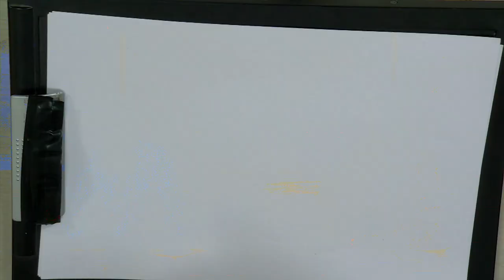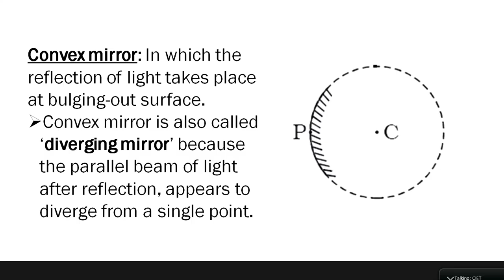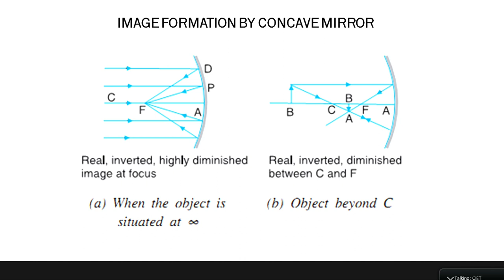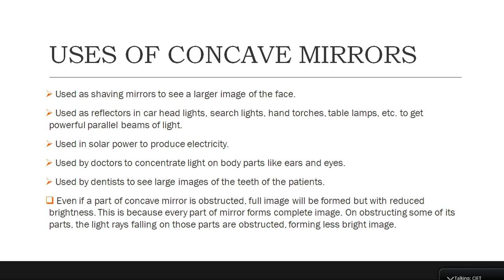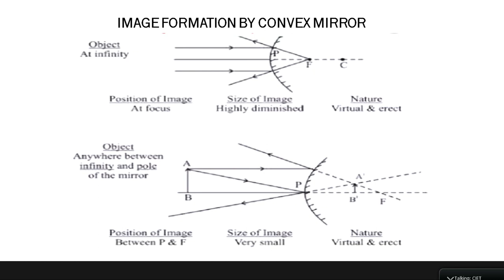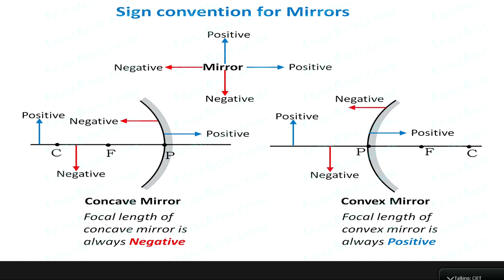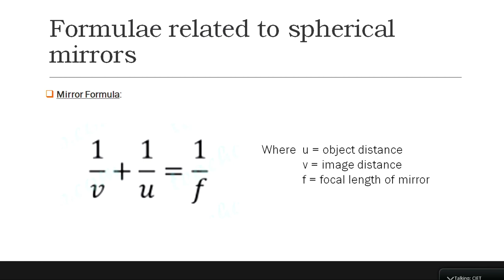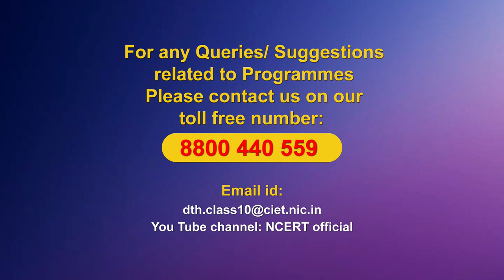Live Interaction on PMeVIDYA : Reflection through curved surface continued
Reflection through curved surface continued
 Subject: Science    Class: X

Sahyog Session
Mon-Fri                                             5-5.30pm

The programs can be viewed on:
1. DD Free dish channel #128
2. Zee Dish TV Channel #950
3. Tata Sky Channel #756
4. Airtel TV Channel #440
5. Videocon Channel #477
6. Jio TV App
7. ‘NCERT OFFICIAL’ YouTube Channel
3. SWAYAM Prabha App
4. ePathshala Kishore Manch App
5. Social Media Platforms of CIET & NCERT (YouTube, Facebook, Twitter, WhatsApp, Telegram)